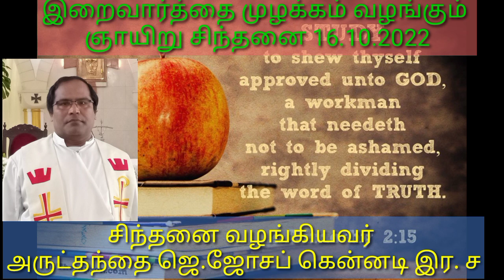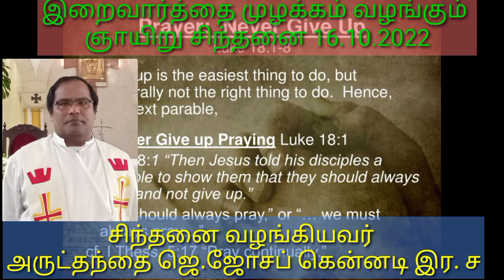29th Sunday in ordinary time Tamil Homily by Rev Fr. JosephKennedy CSsR.ஞாயிறு மறையுரை.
"முயற்சியே வெற்றியின் மூலதனம்".  எதிலும் சாதிக்க விரும்புகின்றவன் தடைகளைக் கண்டு கலங்கி விடாமல் தொடர்ந்து போராடி வெற்றி பெற்றால் மாத்திரமே சாதனையாளனாக மாறுகின்றான். அதுபோல ஆன்மீகத்தில் சாதிக்க வேண்டும் என்றால் ஒருவர் செபத்தில் விடாமுயற்சி இருக்க வேண்டும்
செபத்தில் நிலைத்திருக்க வேண்டும்
இறைவனிடம் அசைக்க முடியா நம்பிக்கை இருக்க வேண்டும். நம்மிடம் இருக்கின்றதா?

Perseverance is the Key to Success.  To achieve something in life one should have  Perseverance,  Constancy and Trust in God.  Do we have all these in our life?